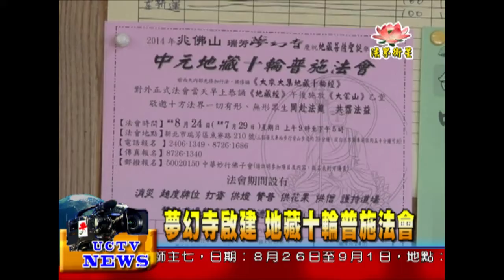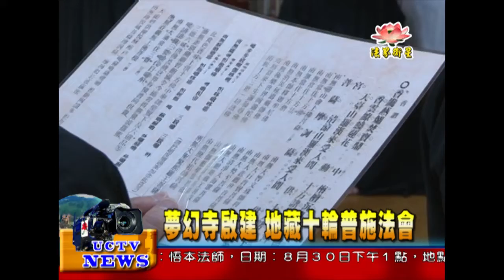法界新聞》20140813 夢幻寺啟建 地藏十輪普施法會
法界新聞》
受訪者：兆佛山瑞芳夢幻寺住持 永明法師

為慶祝地藏菩薩聖誕，兆佛山瑞芳夢幻寺特於國曆8月24日農曆7月29日，舉辦中元地藏十輪普施法會，法會期間設有消災超度牌位，供燈贊普供花果等功德項目，歡迎隨喜參加。
透過地藏菩薩的加持希望能夠幫助他們罪業蕭舔、往生善去，並且能夠幫助全部參予法會者，以及全台灣的人民們等六道都能夠得到法雨甘露與佛法利益，敬邀十方法界一切有形、無形眾生同赴法筵、共霑法益。